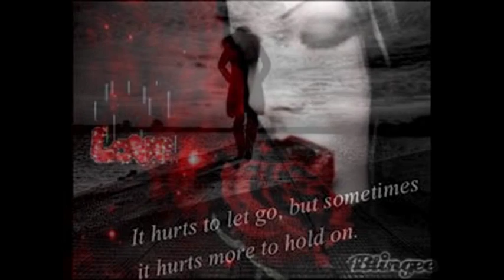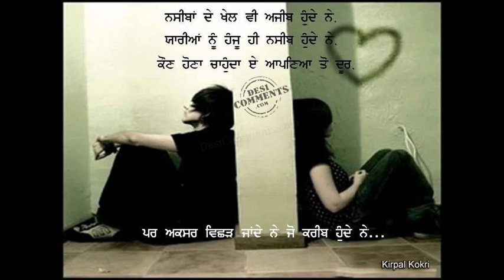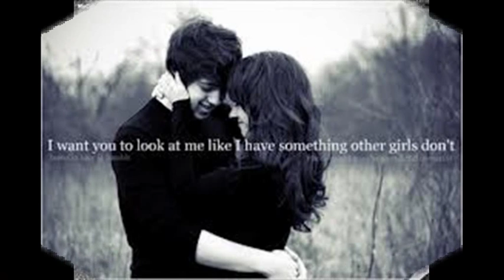Goxy feat. Tux - Usne boje vina 2010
Napravila sam ovaj video jer volim mnogooo ovu pesmu... Nadam se da ce vam se svideti...